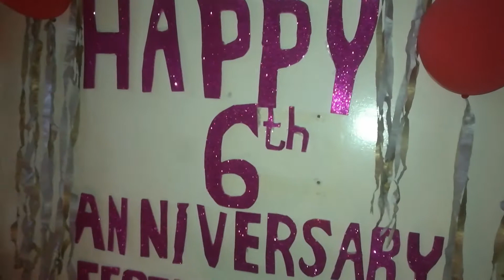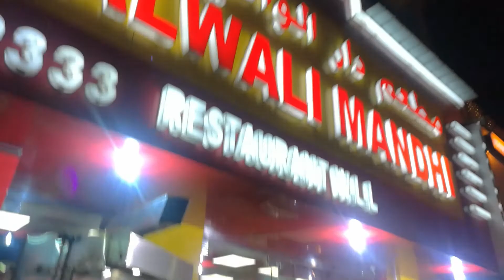TARA AT MAKI-KAIN SA ANNIVERSARRY NILA l MASARAP NA PAGKAIN + VIDEOKEHAN l BRYAN MANABAT VLOG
Its been a month since the last time i visit them (Budaiya), and now they invite me to their celebration at their wedding anniversary, EAT, LAUGH & FUN and of course di mawawala ang all time filipino VIDEOKE galore.

BRYAN